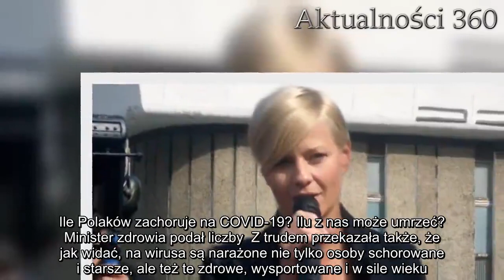Zarażona koronawirusem 39-latka bije na alarm. Każdy powinien wziąć jej słowa do serca, przejmujące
Nagranie obiegło już media na całym świecie. Kobieta trafiła na oddział intensywnej terapii w związku z zakażeniem koronawirusem. Potrzebuje pomocy maszyn, by móc normalnie oddychać. Za pomocą telefonu komórkowego przekazała apel, który każdy powinien wziąć sobie do serca.   Nagranie ze szpitalnego łóżka wygląda bardzo niepokojąco. Zakażona wirusem kobieta postanowiła zaapelować do każdego, kto uważa, że SARS-CoV-2 go nie dotyczy. Opowiedziała też, co czuje osoba chorująca na COVID-19. Kobieta była okazem zdrowia, teraz leży na oddziale intensywnej terapii  Kobieta na nagraniu to 39-letnia Tara Jane Langston z Londynu. Poczuła się gorzej 13 dni temu, ok. 9 marca, kiedy wróciła wraz z mężem i dwiema córkami z Krakowa do stolicy Wielkiej Brytanii. Już 13 marca poczuła się na tyle źle, że konieczna była hospitalizacja, a 15 marca dowiedziała się o wynikach testu na koronawirusa - był pozytywny. 39-latka nie sądziła, że tak źle będzie znosić chorobę wywołaną przez SARS-CoV-2, jest wysportowana, nigdy nie narzekała na zdrowie. 16 marca nagrała specjalną wiadomość, którą każdy powinien przeanalizować i wziąć sobie do serca.    Tara Jane Langston znajduje się na oddziale intensywnej terapii, ciągle jest podłączona pod butlę z tlenem - widać w jej nosie specjalne rurki intubacyjne.  - Jestem na oddziale intensywnej terapii i bez tego nie mogę oddychać. Jeśli ktoś nadal pali, odłóż papierosy, ponieważ mówię ci teraz, że potrzebujesz swoich cholernych płuc i proszę, niech nikt z was nie ryzykuje, ponieważ jeśli zrobi się naprawdę źle, skończysz tutaj. Moje ciało walczy z tym, więc jeszcze raz, nie ryzykuj - błaga kobieta. Początkowo nie zdiagnozowano wirusa. Nagranie wstrząsnęło internautami      - To tak, jakby mieć szkło w płucach, trudno to wytłumaczyć, ale każdy oddech to bitwa. To jest absolutnie straszne i nie chciałabym nigdy więcej przez coś takiego przechodzić (...) Pierwotnie zdiagnozowano u mnie infekcję klatki piersiowej, otrzymałam antybiotyki i zalecono mi przyjmowanie ibuprofenu i paracetamolu. Zażywałam około ośmiu tabletek ibuprofenu dziennie i teraz myślą, że to zaostrzyło problem - mówiła 39-latka.  Dzisiaj grzeje: 1. Żona wróciła z pracy w supermarkecie cała we łzach. Wściekły mąż napisał mocny apel do klientów2. Ile Polaków zachoruje na COVID-19? Ilu z nas może umrzeć? Minister zdrowia podał liczby  Z trudem przekazała także, że jak widać, na wirusa są narażone nie tylko osoby schorowane i starsze, ale też te zdrowe, wysportowane i w sile wieku. Dodała, że na samym początku pobytu na oddziale potrzebowała 6 litrów tlenu, by móc oddychać, teraz zużywa tylko litr. Nagranie udostępniła nie bez przyczyny - z przerażeniem obserwuje to, co dzieje się na zewnątrz, a mianowicie beztroską młodzież i osoby w wieku 25-40 lat, którzy zrobili sobie małe wakacje.    Najlepsze newsy dnia:     Źródło: Fakt   Następny artykuł  Nie przegap żadnych najciekawszych artykułów! Kliknij obserwuj pikio.pl na:  Google News